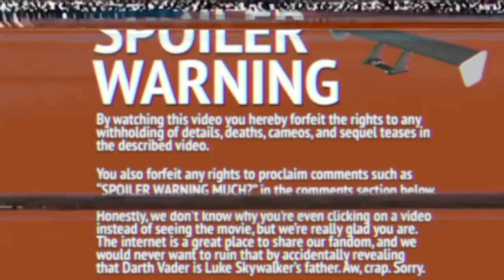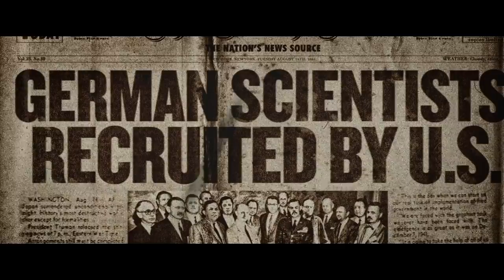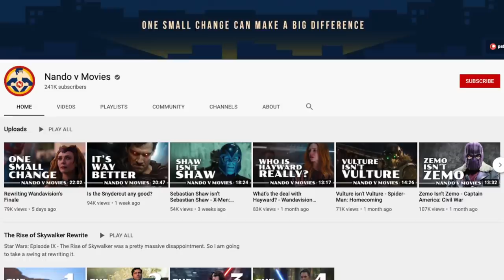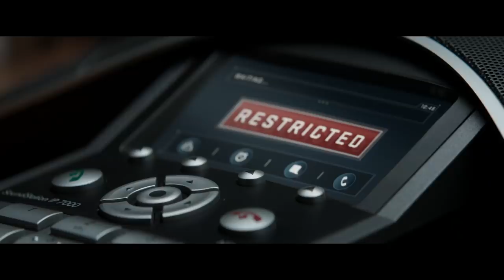FALCON and WINTER SOLDIER: Every Clue SHARON Was [SPOILER] | Ending Explained | Marvel Theory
Falcon and the Winter Soldier ended with a potentially massive reveal about Sharon Carter. That she is not only the villain Power Broker, but she's ALWAYS been a villain, all along. We go back through Captain America: The Winter Soldier, Civil War, and Agents of SHIELD to find clues that Sharon has always been out for herself.

Edited by Daisy Perez-Cohen